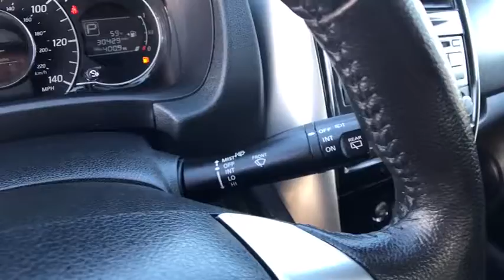2015 NISSAN VERSA NOTE Redding, Eureka, Red Bluff, Northern California, Sacramento, CA 127631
2015 NISSAN VERSA NOTE